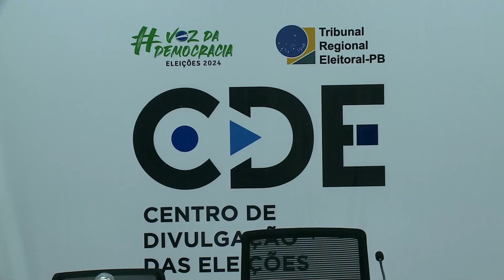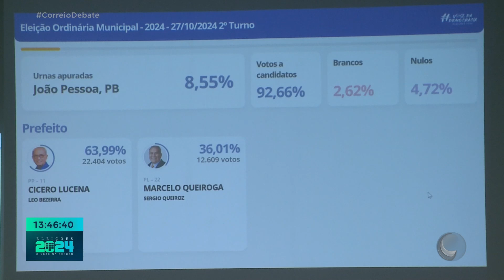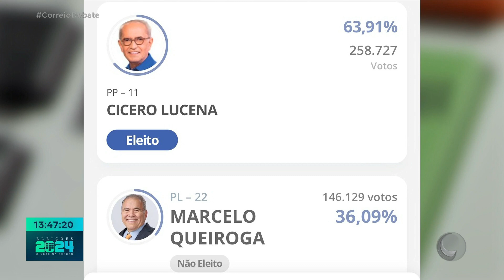Eleições 2024: às seis quinze da noite já tínhamos o resultado em Campina Grande